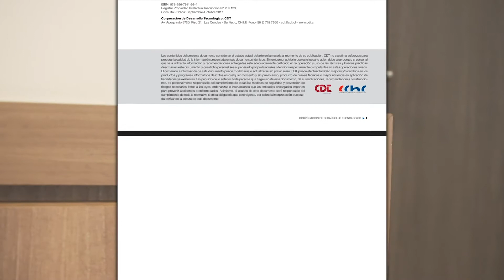Manual de Tolerancias - Cápsula 00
Cápsula introductoria relacionada con la Tercera Edición del Manual de Tolerancias.